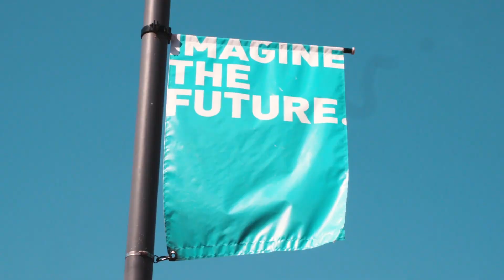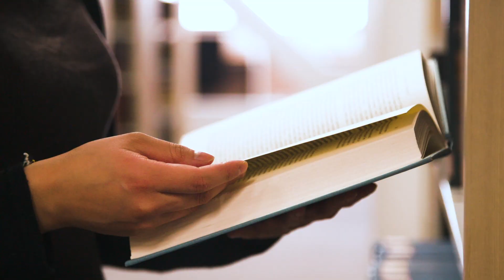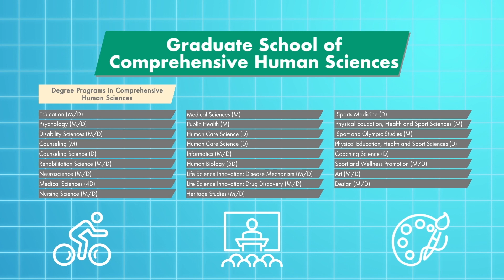Graduate Study at the University of Tsukuba (Top-10 in Japan)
A promotional video for the Graduate Schools of University of Tsukuba, Japan.

We are one of the top-ranked universities in Japan and diverse as we accept students worldwide. Study at a premier Trans-border University situated in Tsukuba Science City.